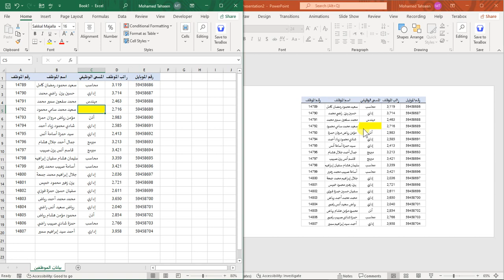ربط البور بوينت بالاكسيل فى اقل من 1 دقيقة واحدة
Connect Powerpoint To Excel In Less Than 1 Minute
How To Link Powerpoint With Excel In Under 1 Minute
Linking Powerpoint To Excel In Less Than 1 Minute!
Connect Powerpoint To Excel In Under 1 Minute!
How To Connect Powerpoint With Excel In Under 1